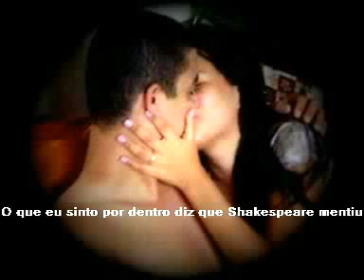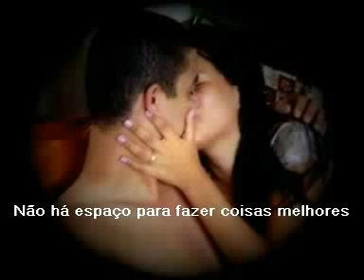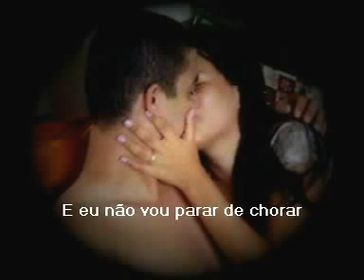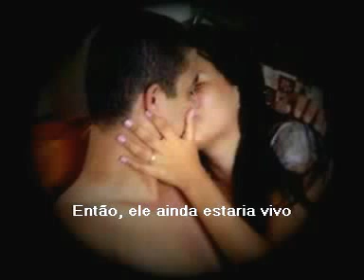Red Goodbye - Shakespeare Lied Legendado (tradução)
Banda Red Goodbye - Shakespeare Lied do Album One Time Mountain 2009